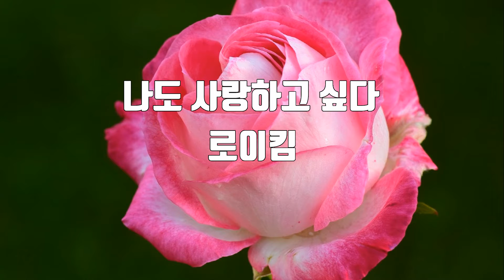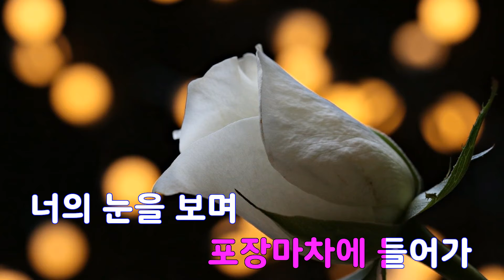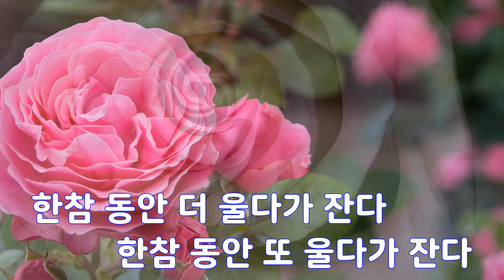[은성 반주기] 나도사랑하고싶다 - 로이킴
나도사랑하고싶다 - 로이킴
작사 ː 김상우, 작곡 ː 김상우